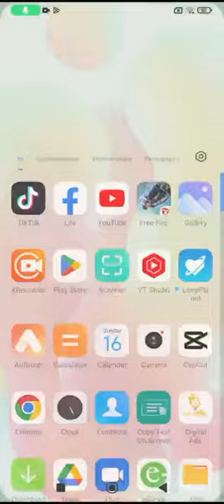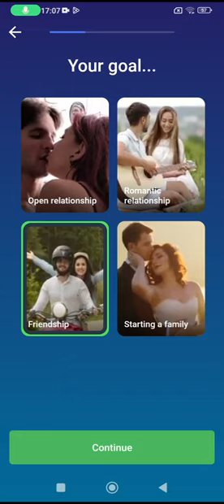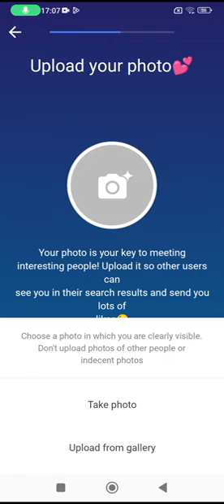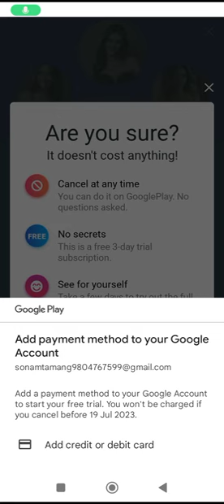live videolive planetlive live video calllive video call free app girl real call#fyp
live video
live venus planet
live view count
live video call
live video call free app girl real no
coins
live video samachar
live verb forms v1 v2 v3
live video free fire
live videos right now
live video cricket